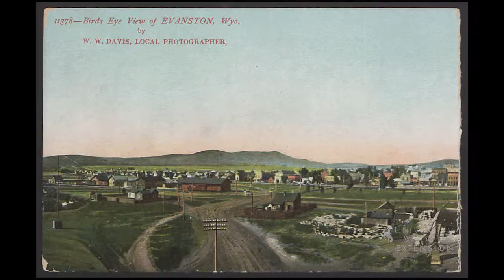Uinta County | Counties of Wyoming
Uinta County, in southwest Wyoming, has a long history as a stop along many of the country's historical transcontinental routes.